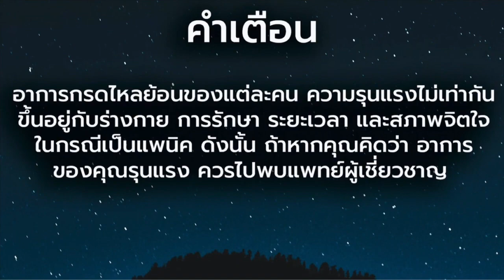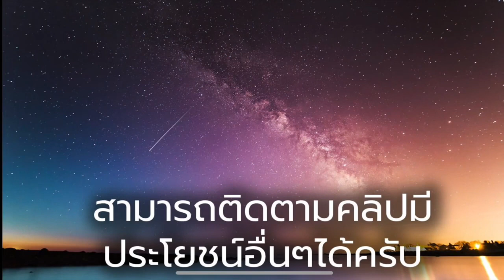กรดไหลย้อน ไม่หายซะที - 1 ในสาเหตุที่ เรารักษากรดไหลย้อนไม่หาย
1 ในสาเหตุที่ เรารักษากรดไหลย้อนไม่หายซะที

บุหรี่

ถ้าหากคุณเป็นคนที่ กำลัง รักษากรดไหลย้อนอยู่
ทั้งหลีกเลี่ยงของมัน ของเผ็ด ไม่กิน มื้อดึก   แต่ก็ยังมีอาการ แสบอก แสบคอ ยังมีอาการกรดไหลย้อนอยู่
นั้นก็เพราะว่า คุณอาจจะยังสูบบุหรี่อยู่ นั้นเอง

บุหรี่มี สิ่งที่เรียกว่า นิโคตินอยู่ครับ  ซึ่งนิโคตินนั้น
สามารถทำให้ กรดในกระเพาะอาหาร หลั่งมามากกว่าเดิมนั้นเอง   นี้คือผมอธิบายแบบง่ายๆนะครับ
มันทำให้กระเพาะอาหารและกล้ามเนื้อหูรูด บอบบาง อ่อนแอลง กรดเลยหลั่งเข้ามาในกระเพาะง่ายกว่าเดิมครับ

นิโคติน นอกจากทำให้กรดไหลย้อนไม่หายแล้ว ยังทำให้ เป็นมะเร็งครับ น่าจะรู้กันทุกคนใช่ไหมครับ 5555

โรคมะเร็ง โรคหัวใจ  ฟันดำ ปากเหม็น เส้นเลือดในสมองแตก มาหมดครับ

ตามบทความที่ผมอ้างอิง คนที่สูบบุหรี่ จะมีแนวโน้มที่ รักษากรดไหลย้อน ให้หายได้ ยากกว่าคนไม่สูบบุหรี่อยู่เยอะมากๆเลยครับ

ตามบทความนั้น ได้บอกเพิ่มเติมว่า ถึงแม้คุณจะเลิกบุหรี่แล้ว แต่ก็ไม่ได้หายไปทันที  แต่ยังไงมันก็ดีกว่าไม่สูบ นั้นแหละครับ

กรดไหลย้อน มีส่วนมาจากความเครียด การสูบบุหรี่ก็อาจจะแก้เครียดในจิตใจได้ แต่บุหรี่ก็เป็นเหตุผลหลัก ที่เป็นกรดไหลย้อนครับ

ดังนั้นถ้าเป็นกรดไหลย้อน ก็ต้อง ลดปริมาณการสูบมากกว่านี้ครับ